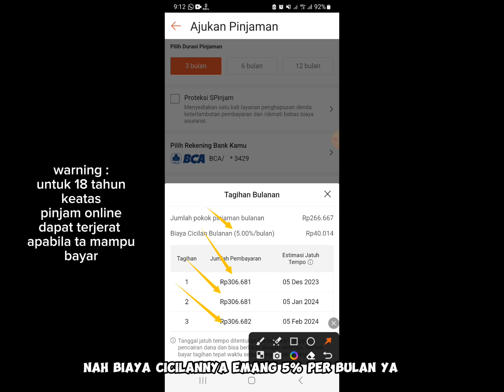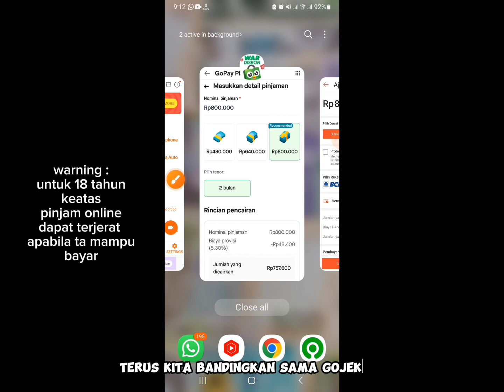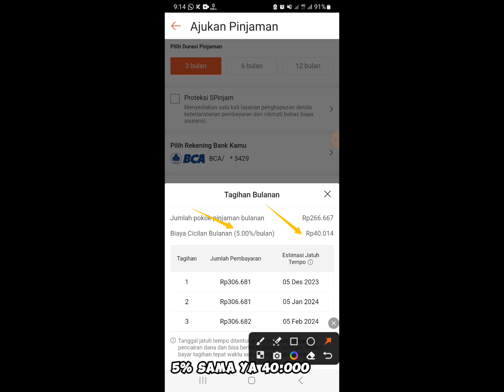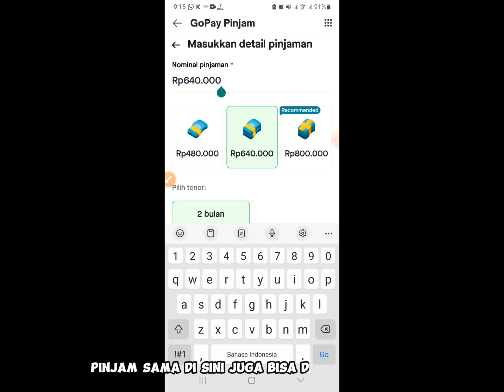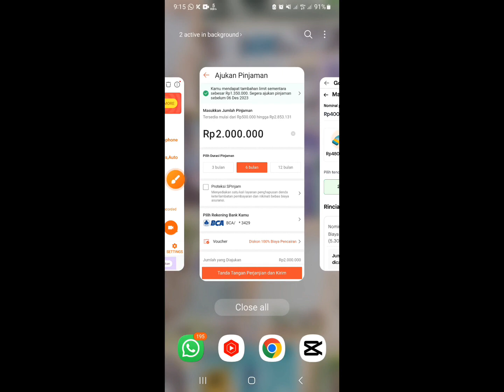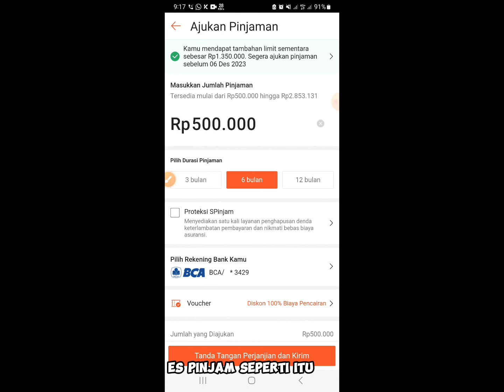Bunga Shopee Pinjam Vs Bunga Gopay Pinjam Ini Yang Murah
cara melihat cicilan bunga layanan pinjaman shopee dan gopay pinjam,hati hati terjerat pinjaman online berbahaya.

bunga shopee pinjam, bunga di shopee pinjam, bunga pinjam uang di shopee, gopay pinjam